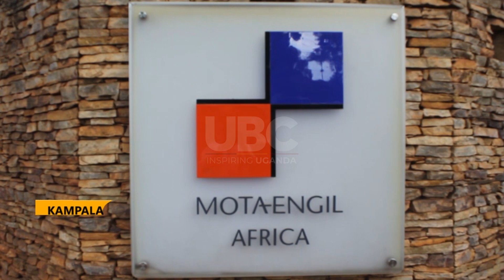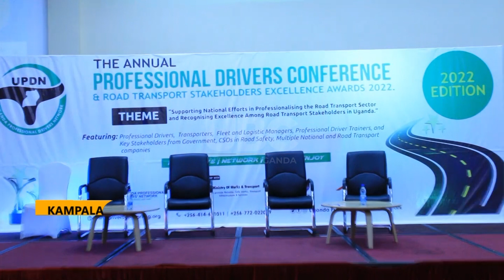Professional drivers' conference - Government plans automated driving license insurance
The minister for works and transport Gen. Katumba Wamala has urged Ugandan private sector to support government efforts of professionalizing transport system.

Minister Katumba was officiating at the annual professional drivers’ conference of 2022 and disclosed government initiatives of automating candidates' testing before granting a license.